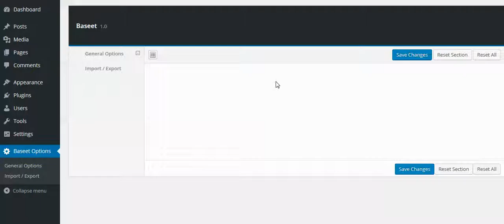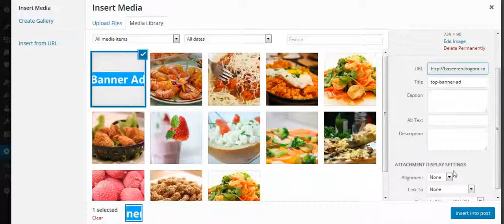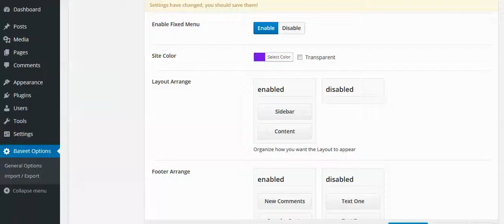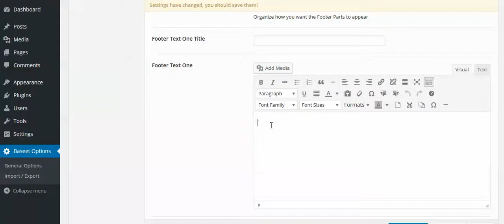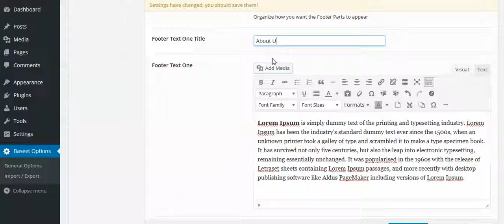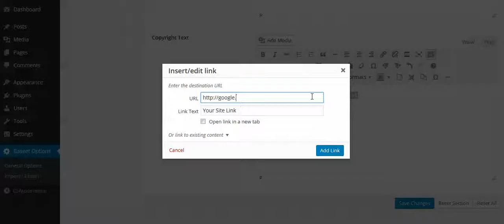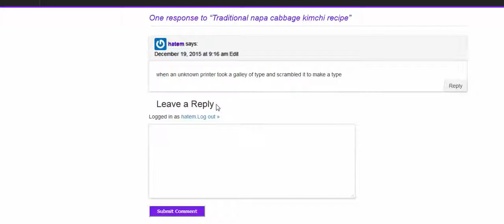Baseet Free Wordpress Theme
Baseet Free Wordpress Theme Options